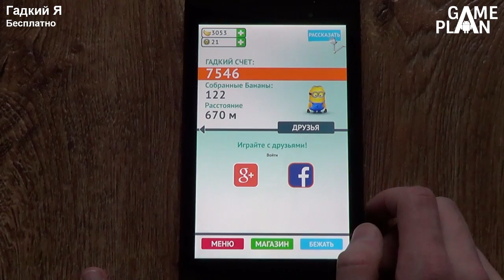Обзор обновления игры Гадкий Я (Minion Rush) Дуракаваляндия